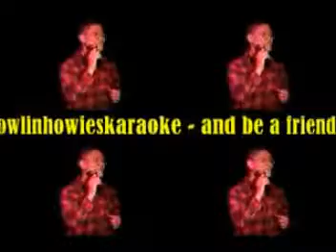Timothy L - 10/30/2008 - Thunder Rolls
Me recording live my 78th of 1700+ English karaoke songs by Garth Brooks (2nd of 7) @ Howie's Bistro & Bar via howlinhowieskaraoke.